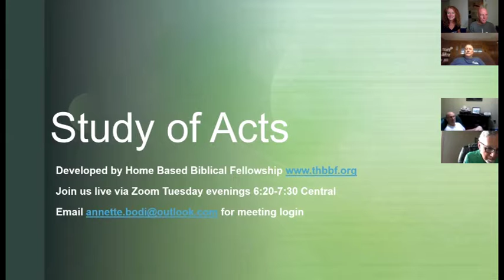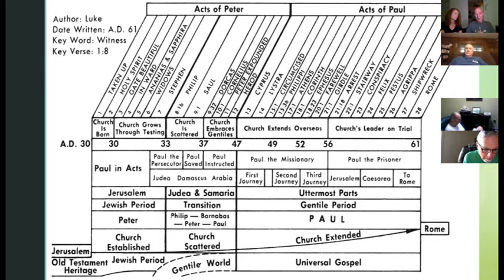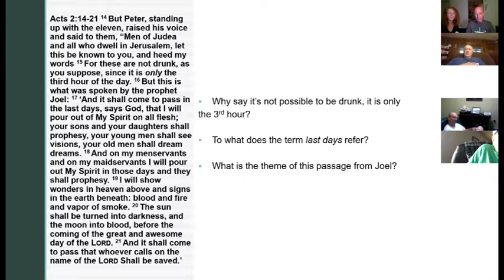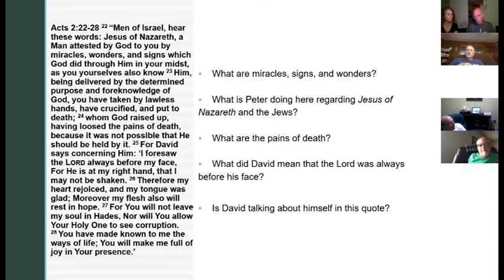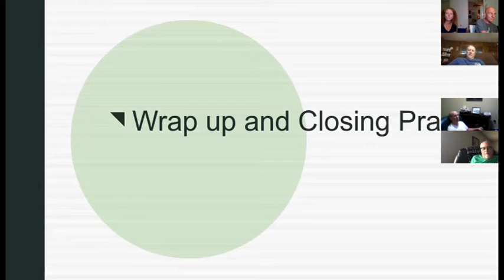Lesson 4 Acts 2:14-36 Peter's Sermon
Bible Study of Acts 2:14-36 Peter's Sermon.  Please feel free to use it for your own Bible study.  We have instructor Word documents and PowerPoints that can be distributed by contacting:

Or go to Website THBBF.org for more information.